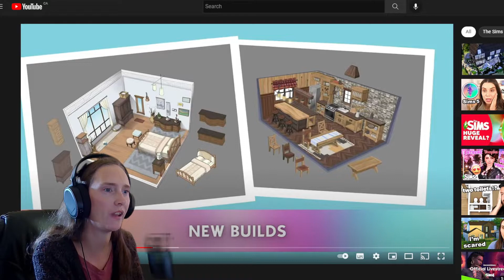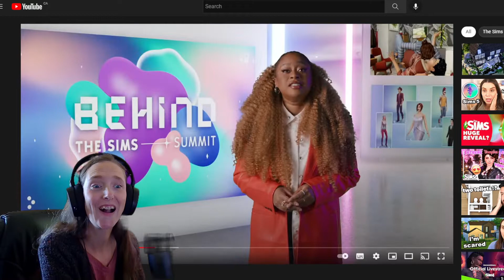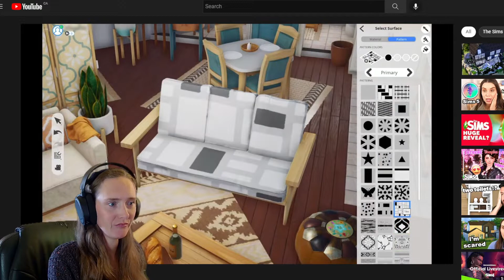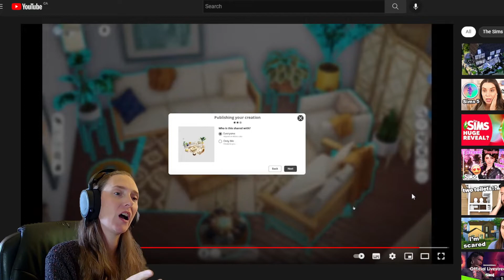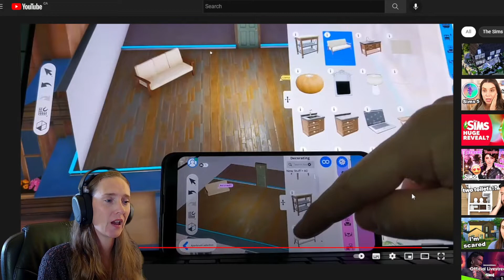Behind the Sims Summit Review - The Sims 4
Behind the Sims Summit Review. The Sims Summit is here! The Sims team shared a lot of interesting things with us. Let's break it down into the most interesting parts.

Here are the links to the Blog Posts for the Stream

The Sims 4 is rated T for Teen for Crude Humor, Sexual Themes, and Violence.